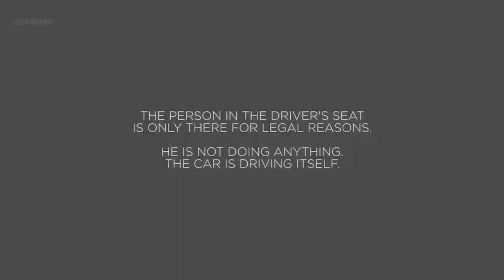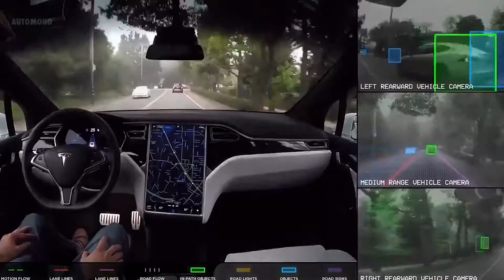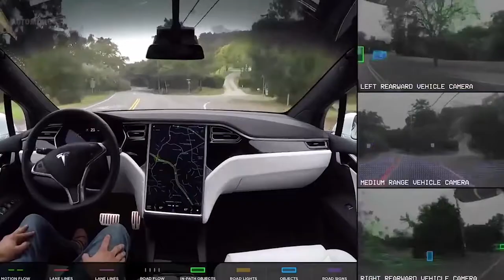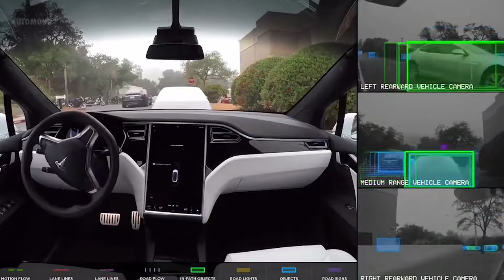2018 Tesla Model S Autopilot Demonstration. Тесла, демонстрация автопилота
2018 Tesla Model S Autopilot Demonstration - AMAZING Self-Driving Car